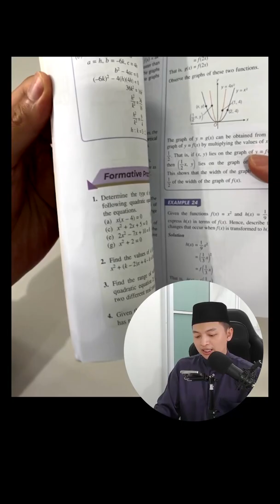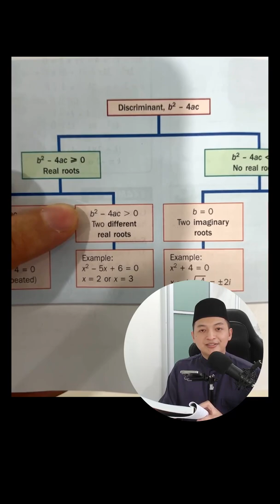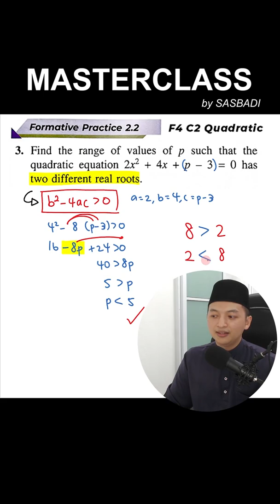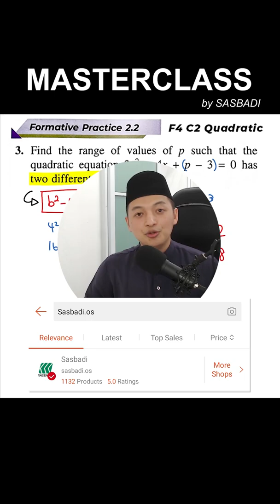F4 Quadratic | Pernah guna mindmaps? 😏 Type of Roots | Jenis-jenis Punca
Looking forward to see you in class! :)